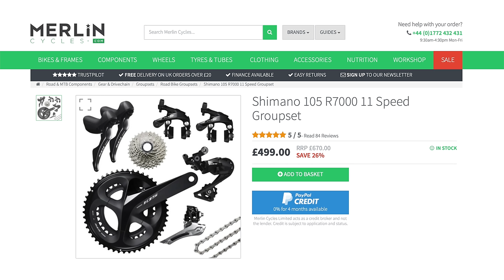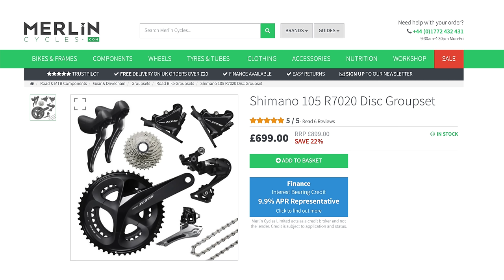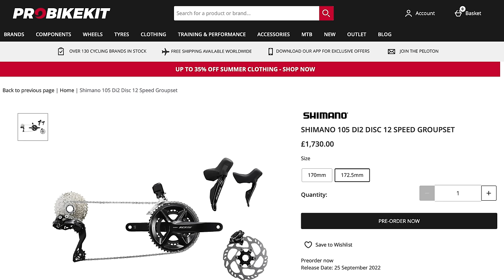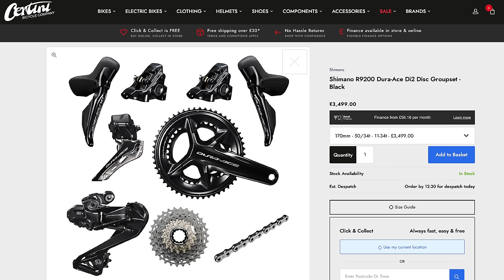Shimano's Biggest Mistake? 105 Di2 Groupset Reaction...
My reaction to the biggest groupset launch this year. Shimano's 105 Di2 has been eagerly awaited but the reception has been mixed, many saying it's too expensive and heavy. But the biggest upset is the apparent lack of mechanical support going forward, unless Shimano has something juicy planned?